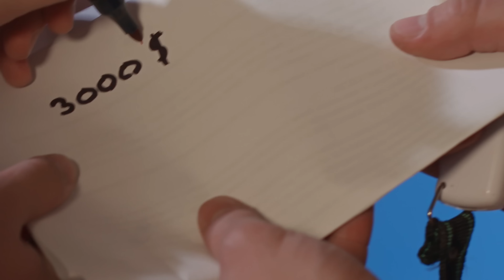Paul Ballo & Hot Casandra - Luna feat. Tara (Official Video)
„Luna” este primul single in limba română lansat de Hot Casandra.

Produs de George Simion & Paul Ballo la Hot Productions Studio

Regie: Mihai Laz

Mixing & Mastering: Aurel Parocescu (Studio-R)

Versuri:

O cheamă luna
Fuge ca nebuna
Și-o aștept după o zi cu soare să îmi răcorească lumea

O cheamă luna
Și e cu minciuna
Ea dispare dimineața pe răcoare și te lasă cu furtuna

Și tu mi-ai promis c-o să vii tot zi de zi
Dar uneori te-ascunzi timidă-n norii ăștia gri
Nu prea-mi vine să te cred, câteodată îmi este greu
Dar este tot mai simplu de când umplii cerul meu

Mă cheamă lunea
Să-mi arăt pasiunea
Ea nu știe că e una la o mie, vrea s-o audă-ntruna

Mă cheamă lunea, s-o ajut de zeci de ori
Îi e frică, singurică până-n zori
Îmi șoptește-o vorbă dulce și s-a dus
Și mă lasă s-o aștept pân la apus

Mă cheamă luna
Și fac pe nebuna
Așa îmi place să mă fugărești o vară-ntruna

Mă cheamă luna
Și adun furtuna
Nu pleca, vreau doar să fiu a ta pentru totdeauna

Știu că ți-am promis c-o să vin să fiu a ta
Dar uneori mi-e greu să cred că nu vei refuza
Mă ascund de sentimente, ca în fața unui zeu
Dar să știi că eu te vreau la fel de mult în felul meu